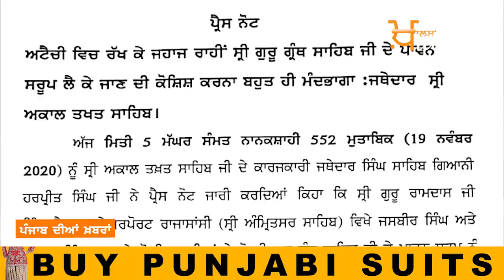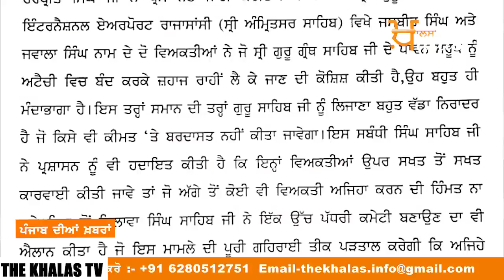Big News from PUNJAB with Harsharan Kaur । 20 Nov 2020 | THE KHALAS TV